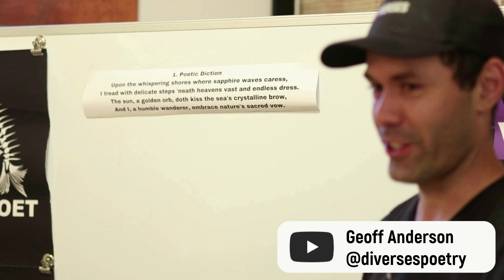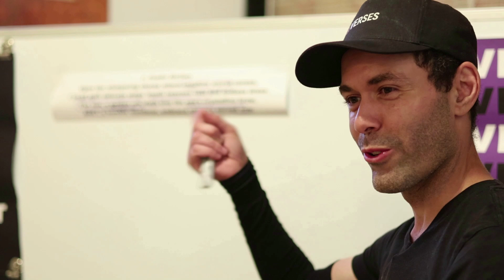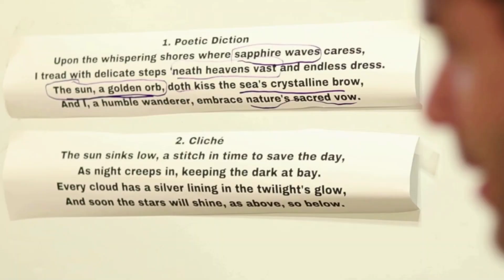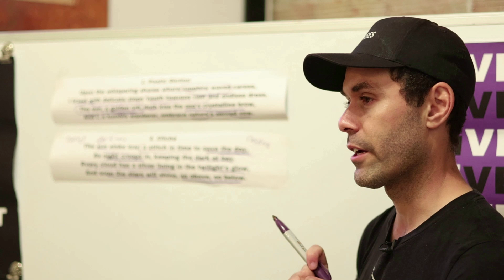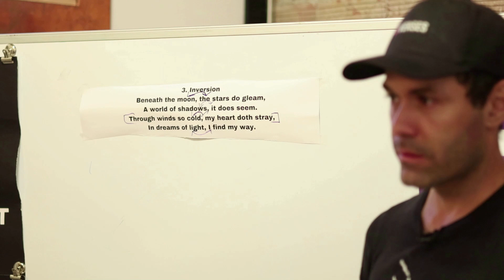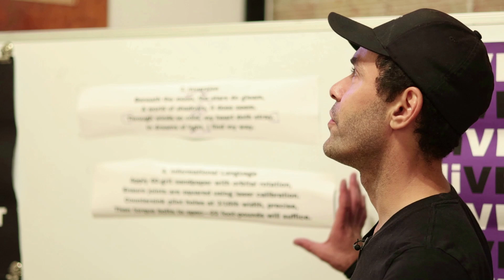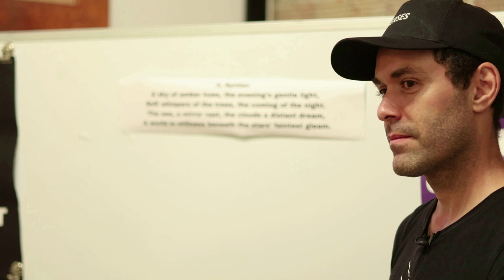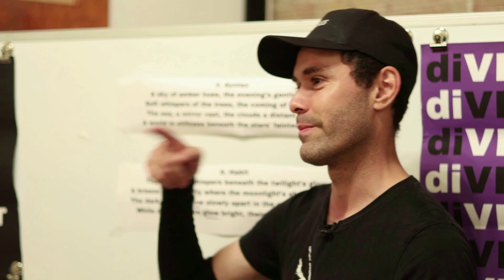Mary Oliver's 6 Ways Poets Write BAD Poems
This is the full workshop we had on Mary Oliver's "A Poetry Hahndbook"

If you are interested in poems, poetry, or spoken word, you'll enjoy hearing this discussion from Mary Oliver's A Poetry Handbook. Mary goes over 6 techniques that poets need to avoid in order to write better poetry. In this Poet Business Institute workshop from diVERSES, we review each one with examples and discuss strategies to correct and avoid the issue in future poems.

Diverses is dedicated to promoting poetry from multi-ethnic, multi-racial, and under-represented writers.